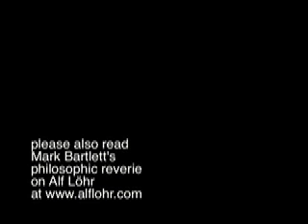Alf Löhr's painting by Mark Bartlett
art critic review on paintings